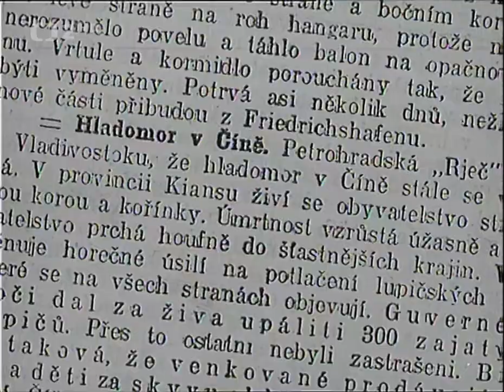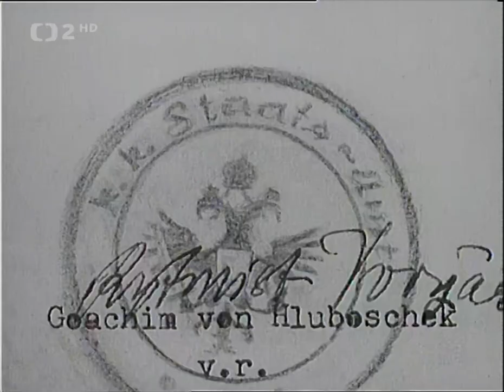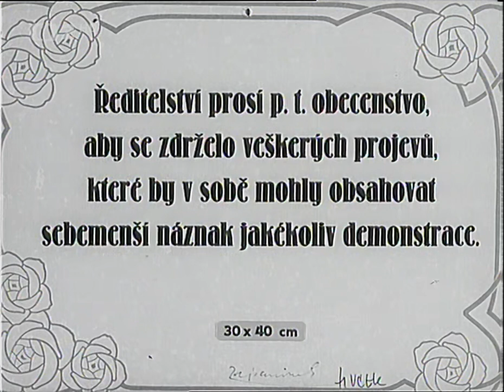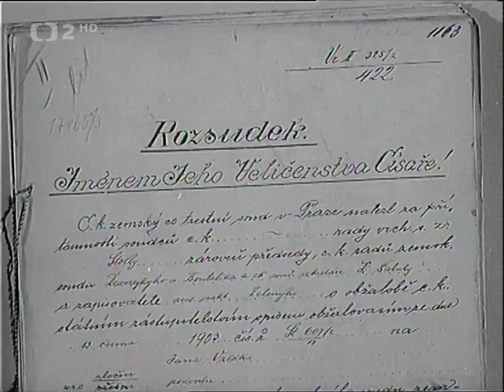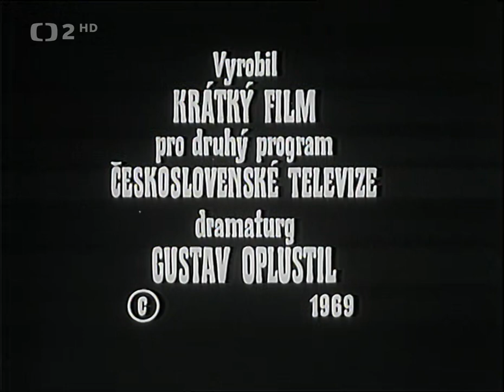Stopa vede do Liptákova (ČT 1969)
"Stopa vede do Liptákova" je český krátkometrážní mokument z roku 1969, vůbec první filmové dílo představující osobnost Járy Cimrmana. Reprezentuje dřevní doby cimrmanologie s jejími otci zakladateli (Jiří Šebánek, Zdeněk Svěrák, Karel Velebný).